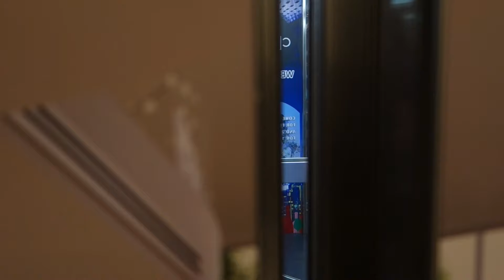Conny & Benny - Thailand 2016